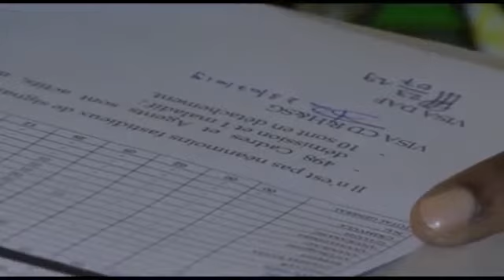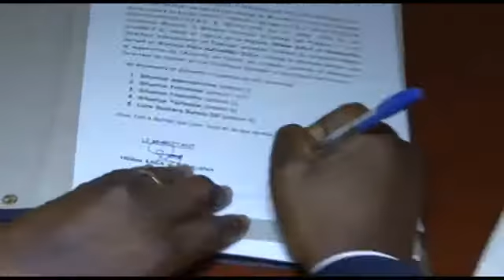REMISE ET REPRISE YA DIRECTEUR EN CAHRGE DE MISSION DE LA DGRKC A LA PRESENCE DU MINISTRE DE FINANCE